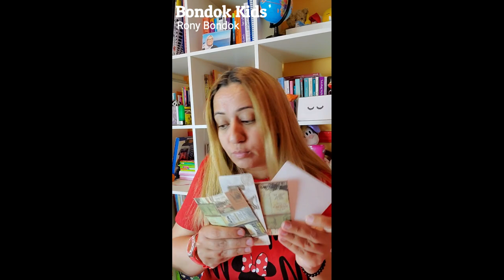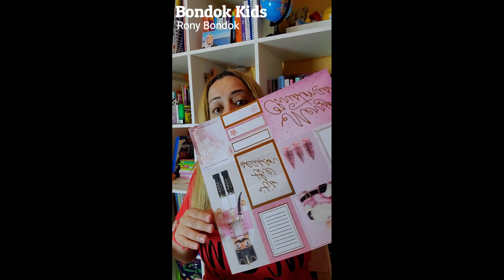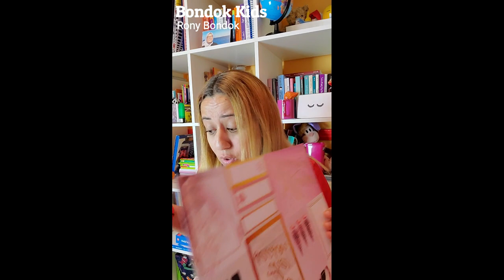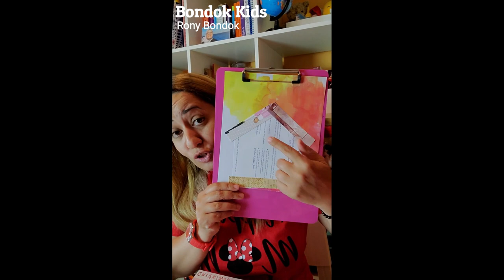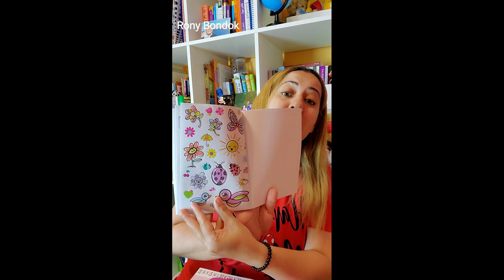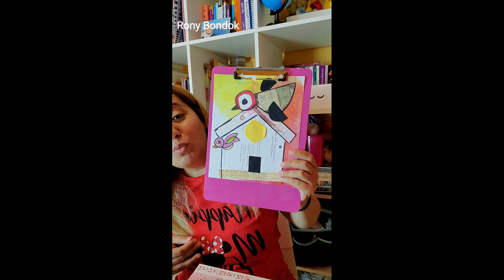Art with Rony - Lesson 1: Mixed Media